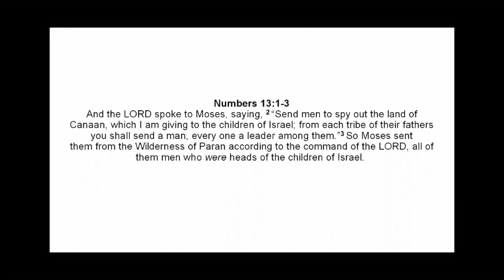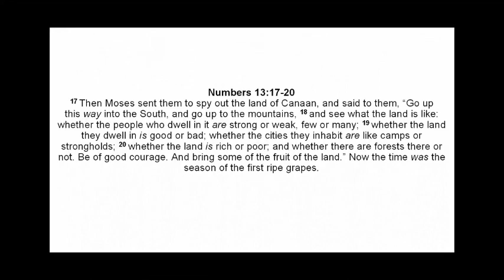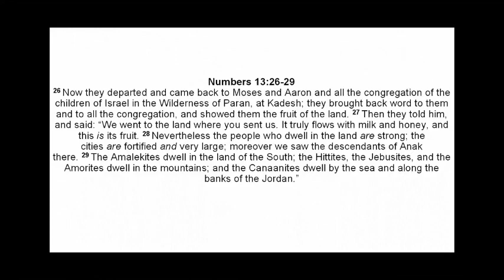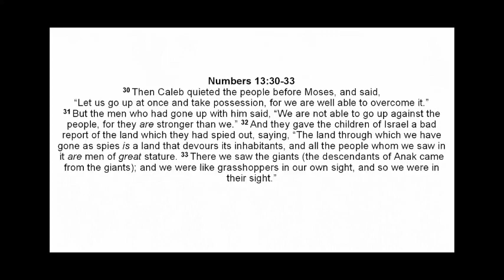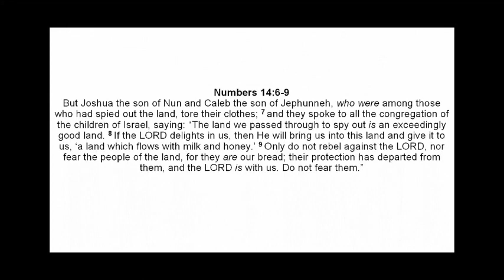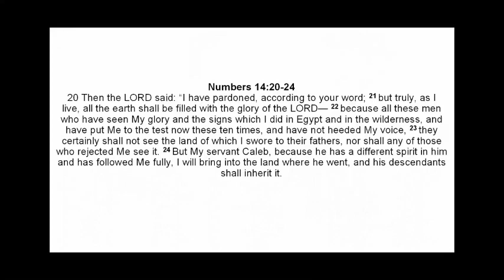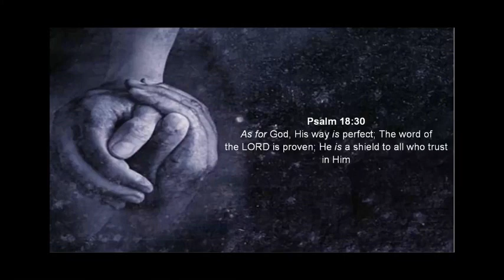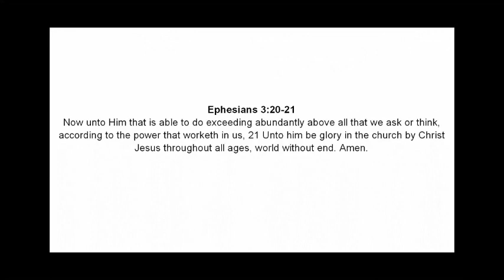Greater is He that is in me than He that is in the World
In this empowering sermon by *Senior Pastor Dr. William P. Hohman,* the message centers on the biblical truth found in *1 John 4:4:* *“Greater is He that is in you than he that is in the world.”* This theme is a call to recognize the power and authority that God has placed within every believer. Through practical teachings, biblical examples, and motivational insights, Pastor Hohman encourages us to face life's challenges with unwavering faith.

## *Key Themes and Takeaways:*

1. *The Power of God’s Word:*
   - God’s Word is described as a *double-edged sword,* alive and active in our lives.
   - Regular reading and meditation on Scripture strengthen our faith and prepare us for spiritual battles.

2. *David's Unshakeable Faith:*
   - The story of David facing Goliath serves as an inspiring reminder of what happens when we believe that *“Greater is He that is in me.”*
   - Despite being a young shepherd, David confidently defeated the giant because of his faith in God’s power.
   - *Lesson:* We must face our challenges with boldness, knowing that God fights for us.

3. *Overcoming the Enemy's Lies:*
   - Satan aims to *“steal, kill, and destroy”* (John 10:10), but believers are equipped to resist his schemes.
   - Recognizing and rejecting the lies of the enemy is crucial in maintaining a victorious mindset.
   - When problems arise, remember that *“No weapon formed against you shall prosper”* (Isaiah 54:17).

4. *Lessons from Joshua and Caleb:*
   - Unlike the other spies who doubted God’s promise, Joshua and Caleb believed they could conquer the Promised Land.
   - Caleb’s declaration, *“Let us go up at once and take possession, for we are well able to overcome it”* (Numbers 13:30), exemplifies a faith-filled perspective.
   - *Lesson:* Our perception of challenges determines our ability to overcome them.

5. *Staying Connected to God:*
   - Spending time in prayer, worship, and God’s presence renews our strength.
   - Even during life's pressures, press into God’s promises. Faith in God leads to breakthroughs.
   - Jesus' invitation in Matthew 11:28: *“Come to me, all you who are weary and burdened, and I will give you rest.”*

6. *Faith in Action:*
   - True faith doesn’t deny difficulties but declares God’s power over problems.
   - Like Caleb, we must claim God’s promises and take steps of faith.
   - Patience and perseverance lead to victory: *“Let patience have its perfect work”* (James 1:4).

7. *Communion as a Reminder:*
   - Communion is a sacred act of remembering Christ’s sacrifice and the power we have through Him.
   - As we partake, we affirm that *“Greater is He that is in me”* and renew our commitment to live by faith.

## *Key Bullet Points:*

- *Faith Over Fear:* Choose faith when facing giants in life.
- *God's Promises are Sure:* If God said it, believe it and act on it.
- *Boldness in Trials:* Press into God during challenges; He is our strength.
- *Community and Unity:* Support one another in faith, prayer, and encouragement.
- *Persistence Pays Off:* Patience leads to spiritual growth and fulfillment of God’s promises.

1. *Q: How do I cultivate the mindset that “Greater is He that is in me”?*
   *A:* Regularly read and meditate on Scripture, spend time in prayer, and surround yourself with faith-filled believers who encourage you.

2. *Q: What should I do when I feel overwhelmed by life’s challenges?*
   *A:* Remind yourself of God’s promises, declare them out loud, and pray for strength. Trust that God is working even when you can’t see it.

3. *Q: Why is communion important in remembering God’s power?*
   *A:* Communion symbolizes Christ’s sacrifice and reminds us of the victory we have through His death and resurrection. It reinforces our faith in God’s power within us.

*Author:* Senior Pastor Dr. William P. Hohman MA, D.D., Ph.D.